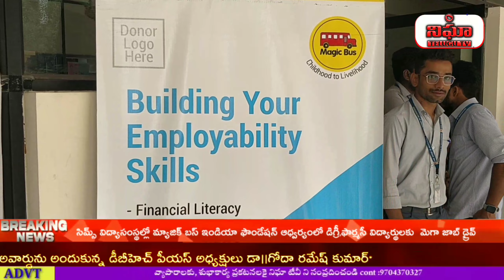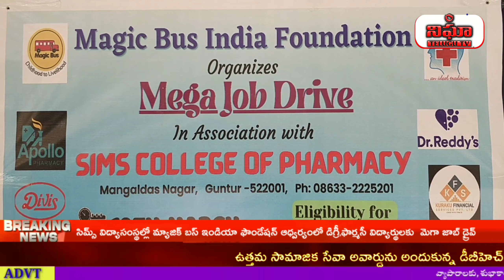సిమ్స్ విద్యాసంస్థల్లో మ్యాజిక్ బస్ ఇండియా ఫౌండేషన్ ఆధ్వర్యంలో మెగా జాబ్ డ్రైవ్